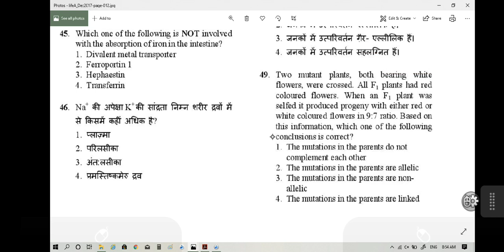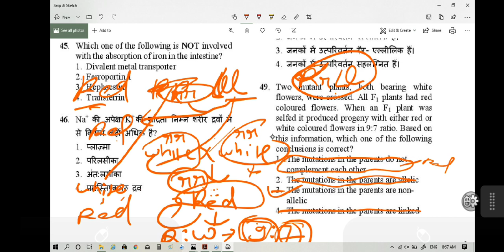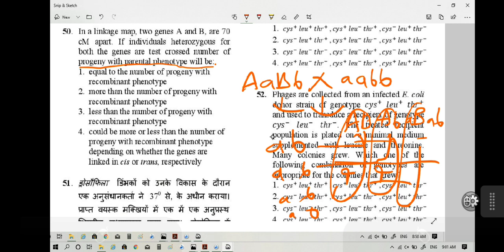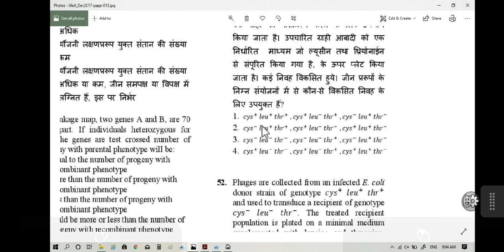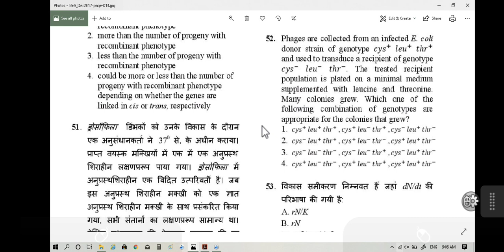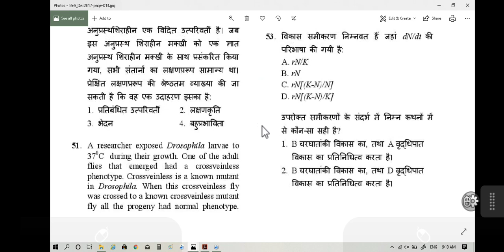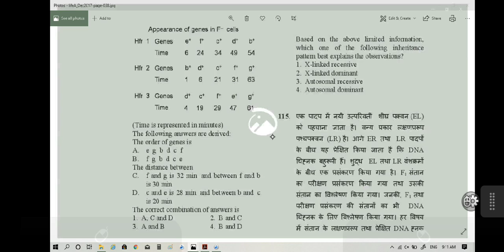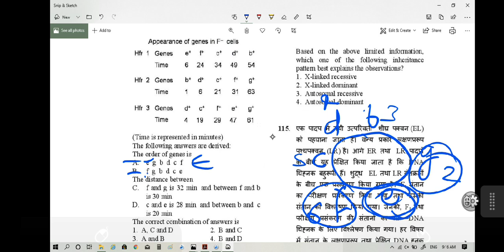How to read/revise things from old question paper: Unit-8 (December 2017) Part-I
Let's see the Questions in December 2017 Question paper.